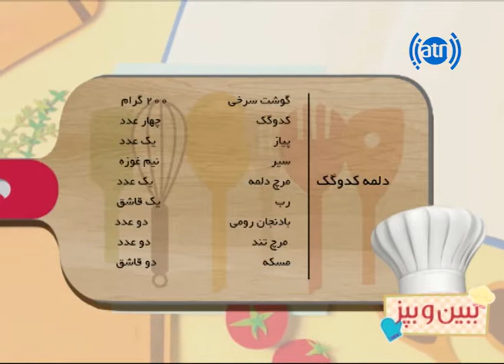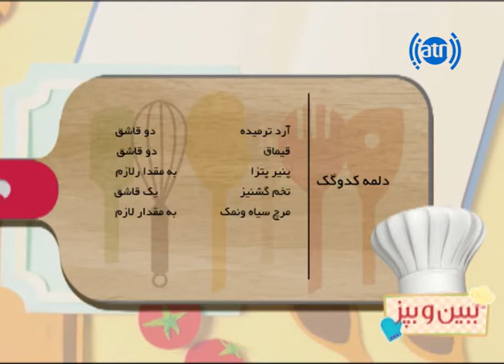ببین و بپز - فصل۱ - قسمت ۴۹ - دلمه کدوگک / Bebino Bepaz - S1 - Episode 49